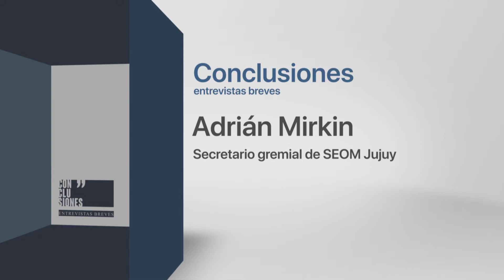Conclusiones 27-05-20 | Adrián Mirkin - Secretario Gremial del SEOM Jujuy